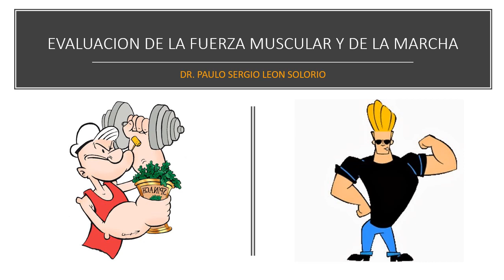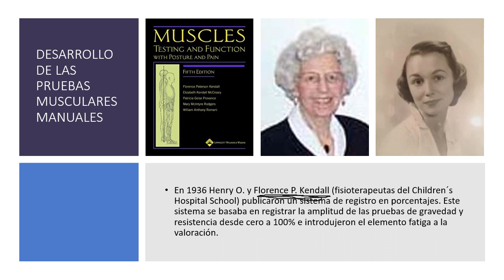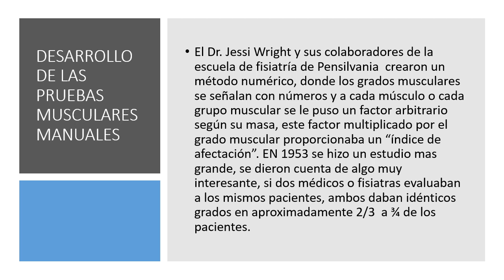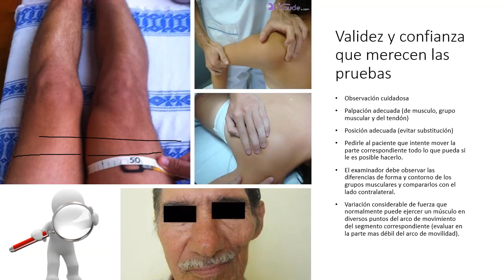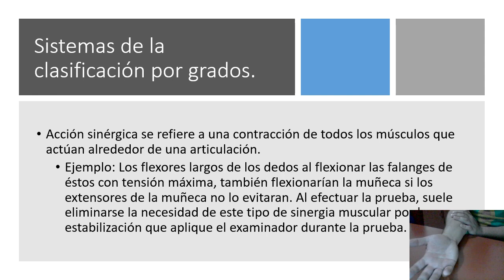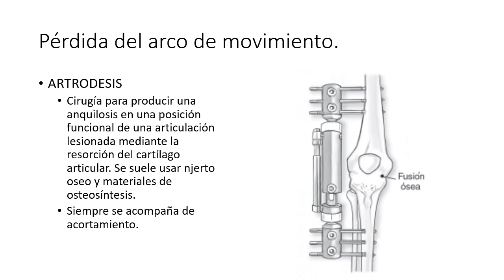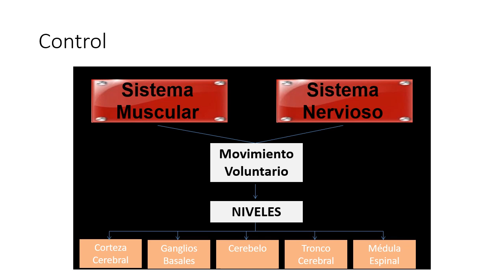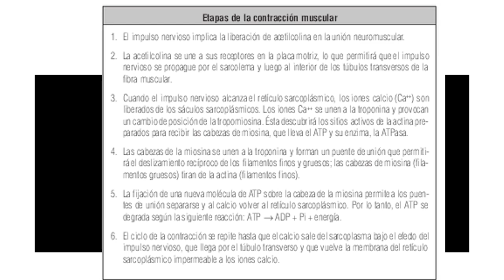INTRODUCCION A LA VALORACION DE LA FUERZA MUSCULAR E HISTORIA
primera clase la materia evaluacion de la funcion muscular y de la marcha